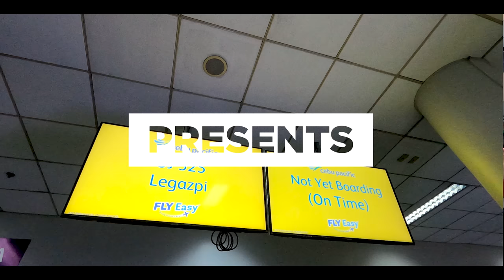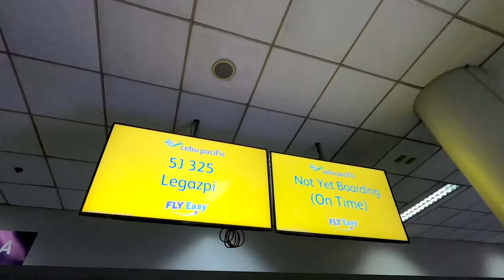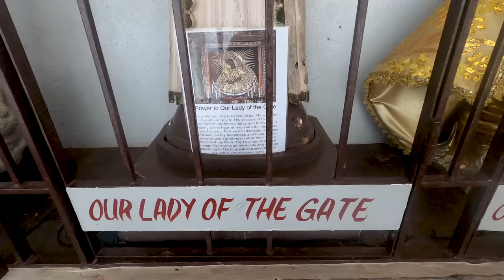A Trip to the Exciting and Entertaining City of Legazpi Philippines ✨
Hello Guys! Welcome, and I’m back in the Philippines, taking an early morning flight from Manila to Legazpi to explore the city, and I will visit Daraga Church and the Mayon volcano.

Legazpi, the capital of the province of Albay and the center of government for the region of Bicol is one of the most popular places to visit in the Philippines and one of the fastest-growing cities.

Legazpi City is the place to be if you're looking for an adventure. With the picture-perfect Mayon Volcano as a backdrop, the rough terrain of this city in Albay has become the best place in the Philippines to have fun and try new things.

But Legazpi and its towns offer much more than just an adrenaline-pumping experience. Albay is a great place to visit, whether you want to go on a thrilling ATV ride through rough terrain or would rather spend your vacation eating delicious food.

When planning my trip to the Philippines, I made sure to include a stop at the city of Legazpi.

Today, I took an early morning flight from Manila to Legazpi. When I got there, I went to the hotel @RedDoorz S&L Apartelle Daraga Albay, which I had already reserved.

It's one of the best options for standard, affordable hotel accommodation in Legazpi, Albay. The hotel has a relaxing and pleasant atmosphere for those who want to rest after exploring the beautiful city with a view of the majestic Mayon Volcano.

Then I started my trip to see the famous Daraga church in Albay on a tricycle, which broke down twice trying to get us to the top of the hill.

The baroque-style Daraga Church is on a hill with a view of the majestic Mayon Volcano, making it the perfect place to take pictures of the breathtaking scenery. But what really gets people's attention about Daraga Church isn't praying or looking at the beautiful view. It's the church's rich history.

Albay has many churches, but Daraga Church should be at the top of your list. The volcanic stone walls of the Baroque church from the 18th century have seen many important historical events, such as the eruption of the Mayon Volcano in 1814, which killed 2,000 people. During World War II, the church was the headquarters for the Japanese army.

One of the best things to do in the Philippines is to spend the day at Daraga Church, where you can also take in breathtaking views of the Mayon Volcano.

So, watch the video till the end and let me know which place do you like most?

Chapters:

Intro - 00:00
Ninoy Aquino International Airport - 00:51
On Our Way To Legazpi - 02:29
We Arrived in Legazpi! - 03:14
Hotel Tour: RedDoorz S&L Apartelle Daraga Albay - 04:13
Tricycle Ride: What Did Just Happen!? - 06:03
Daraga Church and The EPIC Mayon Volcano - 07:58
Bloopers - 15:02

My Gear:
GoPro 8 Black
MSI Katana GF76
GoPro Shorty
Samsung Galaxy A53 5G 128GB Black
SanDisk 256 GB MicroSDXC Extreme 190 MB/130 MB
SanDisk Extreme MicroSDXC-1 TB Memory card
Whislist:
GoPro 11
DJI Mini 3
NIKON COOLPIX P950 Zoom 83x 4K / UHD 30fps Black